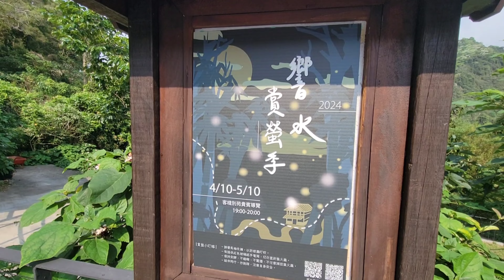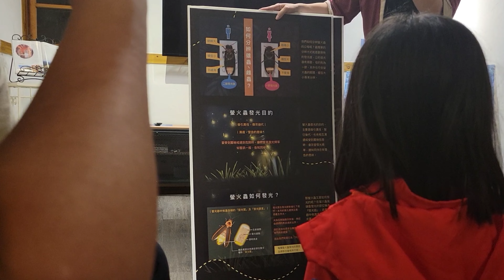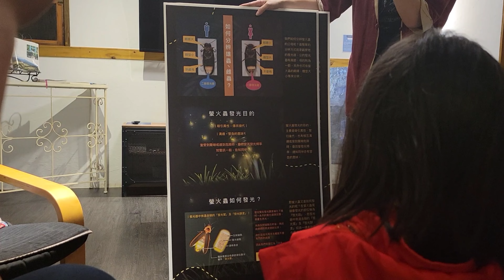【苗栗響水別苑】包棟看螢火蟲囉！早上還有近距離餵馬體驗～(媞5Y6M19D、喬4Y0M19D)